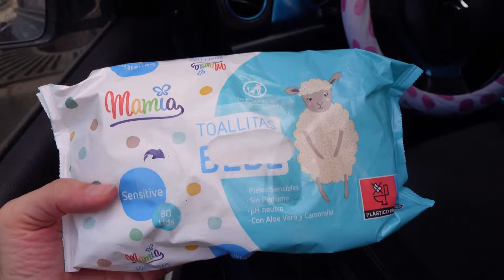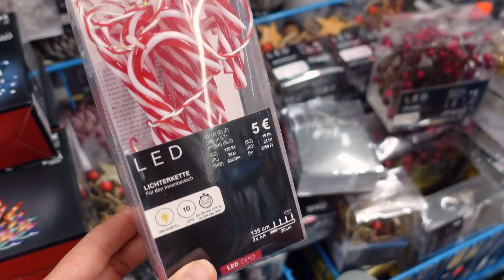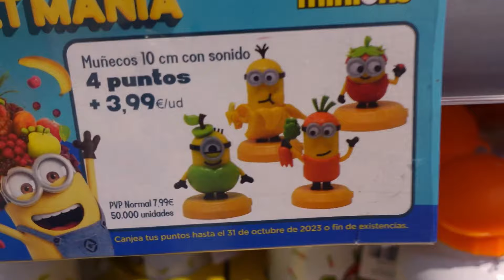CE A PĂȚIT ERIC PE FAȚĂ??? 😮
Un vlog de familie în care mergem în oraș, la doctor și la diferite magazine.